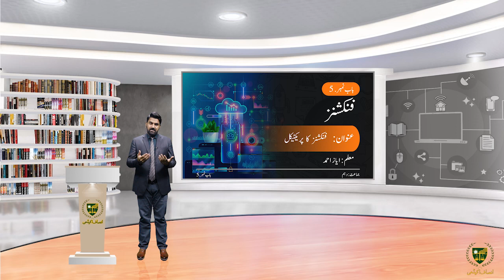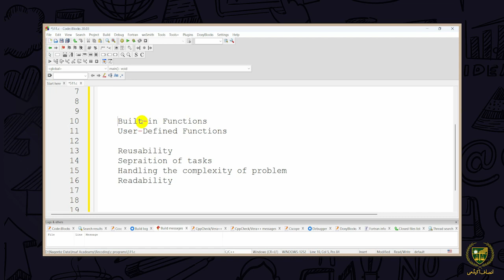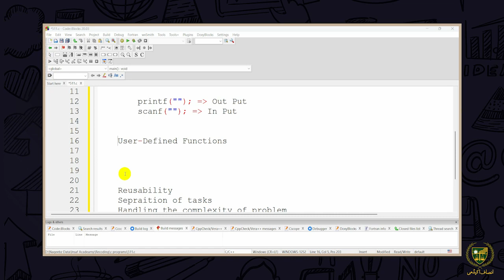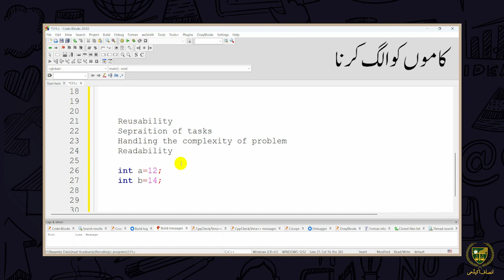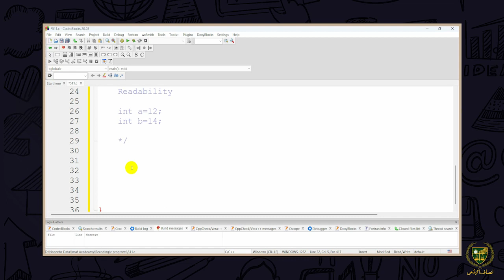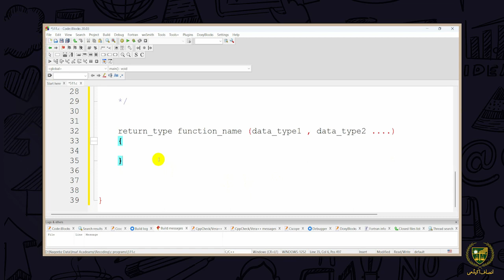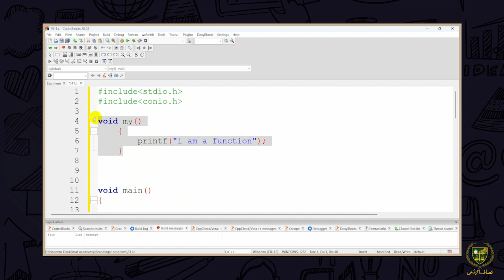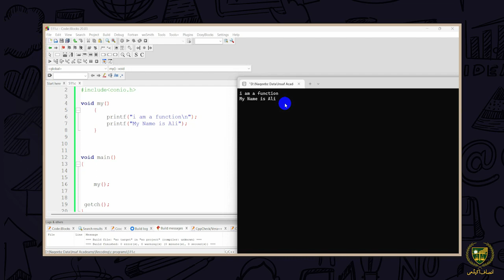10th Computer Science | Urdu Medium | CHP 05 | Lecture5. 4 | فنکشنز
پیارے طلباء
امید ہے کہ یہ ویڈیوفنکشنز آپ کے تصور کو صاف کرنے میں آپ کی مدد کرے گی۔